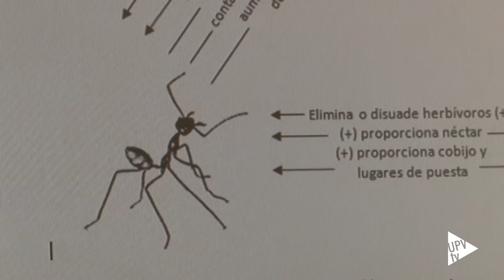Noticias @UPVTV: COLBICS [14-09-2015]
Controlar las plagas fomentando la lucha entre los diferentes insectos. El proyecto europeo COLBICS ha demostrado la eficacia del control biológico contra plagas en cítricos y en vid mediante la liberación de enemigos naturales criados en biofábricas.

Las hormigas impiden al parásito convertirse en plaga. En este proyecto europeo trabajan conjuntamente investigadores del Instituto Agroforestal Mediterráneo de la Universitat Politècnica de València,  la empresa belga Biobest, el Instituto Nacional de Investigación Agronómica francés (INRA), la Universidad Católica de Chile y las empresas InVivo Agrosolutions de Francia y Anasac-Xilema de Chile.

El proyecto responde a la necesidad de  reducir los productos químicos como pesticidas en el campo, por una normativa europea mucho más exigente. El control biológico a través de enemigos naturales se basa en la utilización de parásitos depredadores y entomopatógenos, como alternativa a los productos químicos.

El proyecto, que comenzó hace dos años, tiene una duración de cuatro y está financiado con 2, 7 millones de euros por la UE.